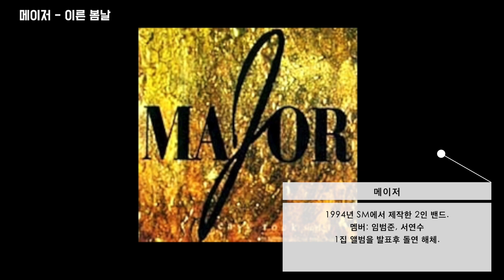현진영​ 스토리 15편 - 국제적이고 세계적인 비트를 힙합에 접목하다!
현진영 인생극장 - 나의 길 Ep.15  I.W.B.H의 유래